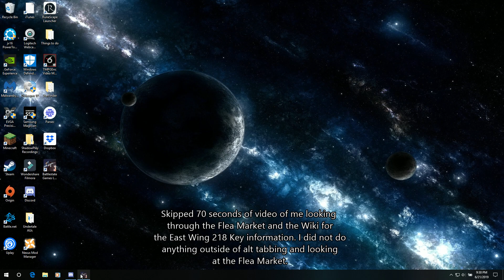Escape from Tarkov: Major Glitched State (Reproducible)